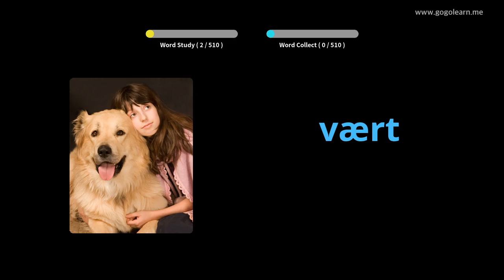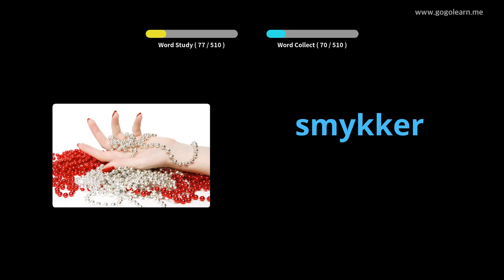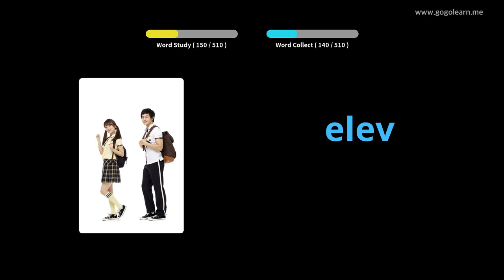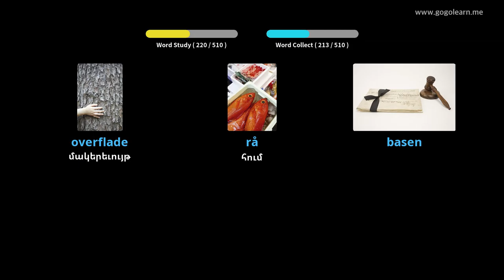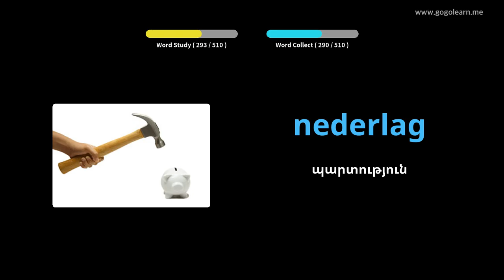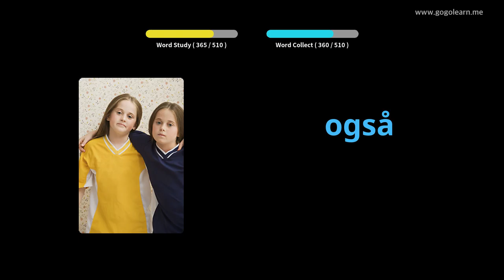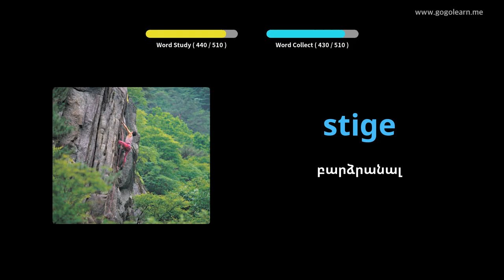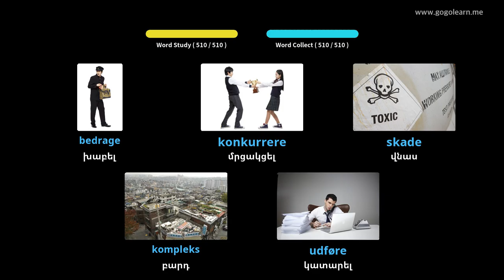Սովորեք Դանիերեն նկարներով | Դանիերեն բառապաշար Հիմնական միջնակարգ դպրոց | Golearn